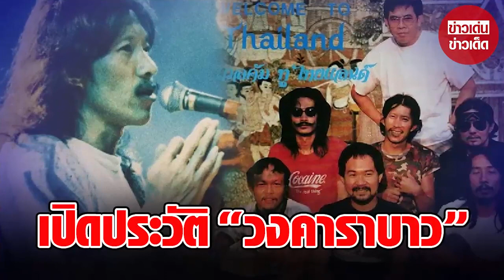เปิดประวัติ “วงคาราบาว” เจ้าของบทเพลงเพื่อชีวิต ระดับตำนานของเมืองไทย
00:00 - Intro
00:10 - News
01:00 - Minute